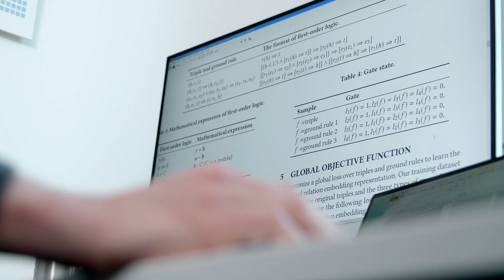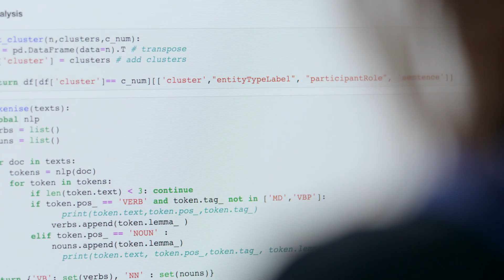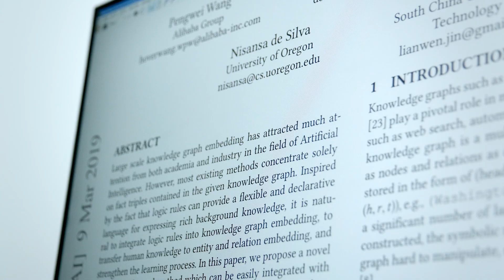Building A.I.nstein. The artificial scientific collaborator.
Creating a fully-fledged AI scientist: that is how high the bar is set for Frank van Harmelen's VU Hybrid Intelligence project - the largest AI research project in Dutch history.